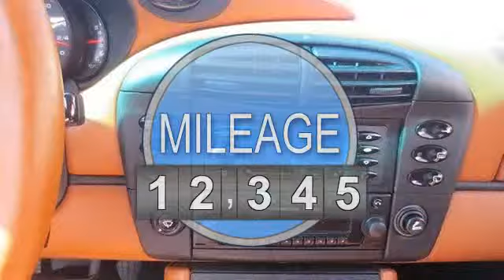2000 Porsche 911 Carrera - San Rafael Mitsubishi - San Rafael, CA 94901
San Rafael Mitsubishi
807 Francisco Blvd E

For Sale: 2000 Porsche 911 Carrera
VIN: WP0AA2990YS623181
Engine: Gas Flat 6-cyl 3.4L/207
Drivetrain: RWD
Transmission: Manual
Mileage: 69,826
Color: Slate Gray Metallic (exterior) Brown (interior)

Features:
LOW MILES! Local Bay Area Car! Priced to Sell! This 2000 Porsche 911 Carrera looks great with a clean Brown interior and Slate Gray exterior - GREAT COLOR COMBO! Equipped w/ Manual 6-Speed, Leather, Moon Roof, Power Driver Seat, Cruise Control, A M/FM/CD, 18" Alloys & More! Just went through and passed our extensive pre-sale inspection.**NON-Smoker** **CLEAN TITLE Guaranteed** **Car Fax Certified on all Cars **FREE Car Fax AVAILABLE on all Cars**Qualifies for EXTENDED WARRANTY** **Priced to sell quickly** **Make a REASONABLE offer because we are Overstocked** **We Finance** **WE TAKE ALL TRADES** **PAYMENTS as LOW as $361/month with ZERO down for 84 months on approved credit** **STOP clicking** **CALL Mike @ ext #2 for THE NO HASSLE Car Buying Experience** **Or text us at for quick response** br br**ASK ABOUT OUR FRESH START BANKRUPTCY PROGRAM!! NO BANK FEES & DECENT RATES = A FRESH START FOR YOU!!!** **GREAT NEWS - CHAPTER 13 BKs = APPROVED**br brAUGUST CUSTOMER TESTIMONIAL: brPaul E. -- I was in the market for a used VW Wagon with low miles. SRM recommended based on the economics that a new model would be a better deal. I was able to get exactly what I wanted, in a short amount of time and the quickest and easiest loan approval process I have ever gone through. These guys are studs! These guys are the real deal on top of the fact that they are full service. HIGHLY RECOMMENDED!